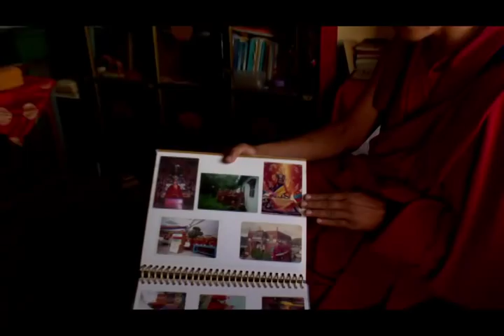BON: Mustang to Menri official trailer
Asonam Gurung, a Geshe at Menri Monastery, was given permission by H.H. the 33rd Menri Trinzin to return to his village in Mustang, Nepal to revitalize the Bon tradition and sustain Tibetan culture.